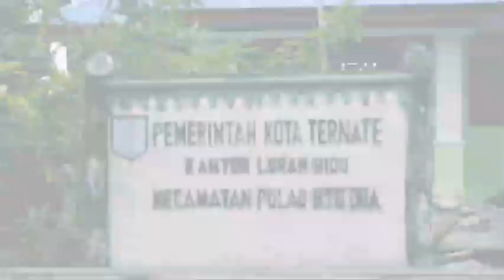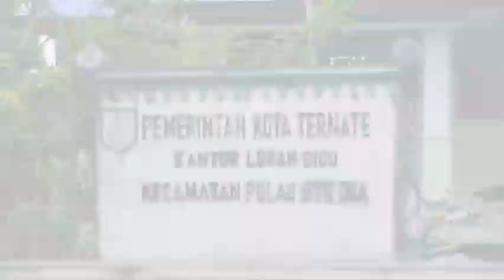BATANG DUA PULAU TEMPAT PUTUS PUSA. Voc Advon Bale. Cpt. Advon Bale.